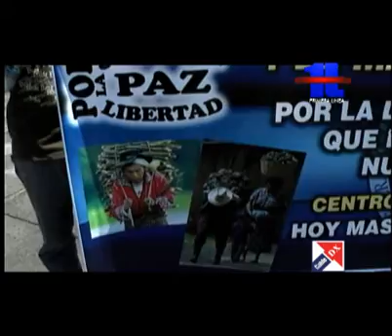Estudiantes y trabajadores participan en marcha del día del trabajo.wmv